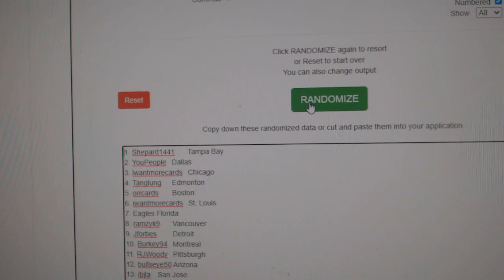Multi Randoms - C&C GB #11,543